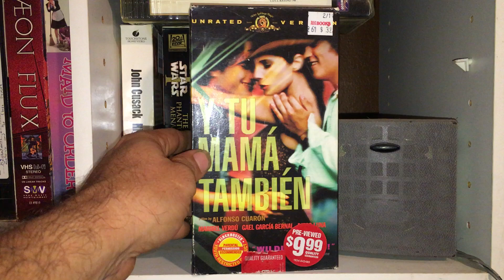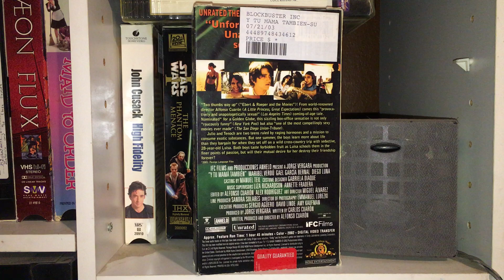Y Tu Mamá También (2002) Movie Review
Ok, major warning.  This is my opinion.  Do not take my words as the law.  I loved this movie watched it about eight times at the theater.  Got it on tape instantly when it was released.  There are things about it I don’t like.  I am clear about this in my review.